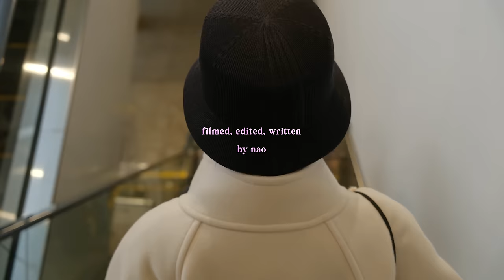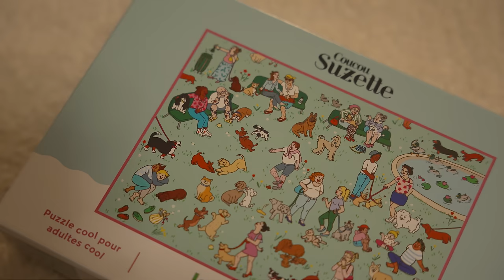VLOG_ 6:00PM 夜の自由なひとり時間, IKEAで買い物からの設置, 冬の作って食べた物記録, 本好きの日常｜Cozy & peaceful night time alone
[shot on]
SONY α7S III
Fujifilm X-H2S

Cozy & peaceful night time alone